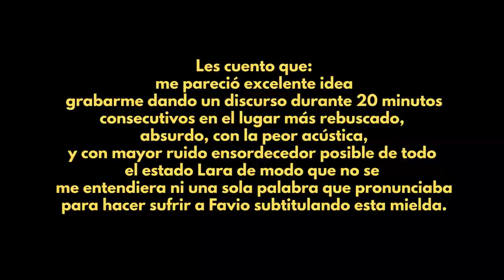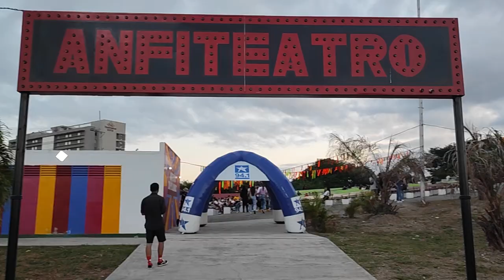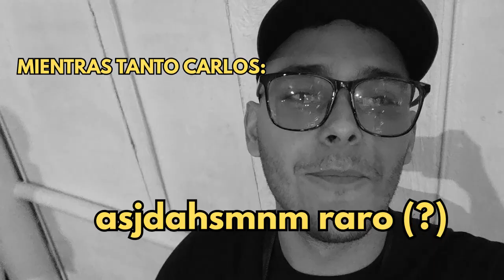Concierto de Akapellah en Barquisimeto 🔥 | VLOG 14 (Kalinago Fest) Ft. Junior Caldera y Yung Iverson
DNTR DL GNR, Vlog del concierto de Akapellah en Barquisimeto 🔥 (Kalinago Fest 2022) featuring Jack Russell, Sibilino, Tao, Baby zoom, Junior Caldera, Yung Iverson, Suei, Zan Con Z, Xristian Daza y Manny Delez 🔥